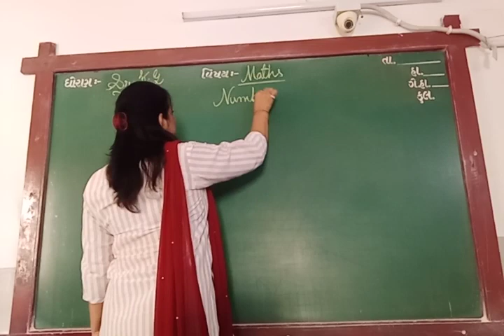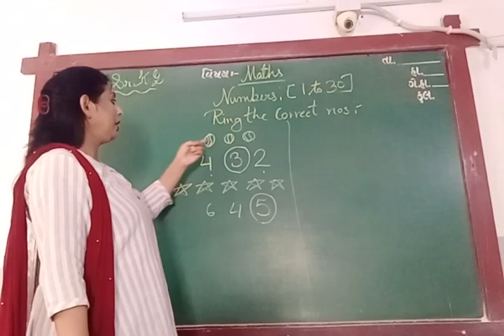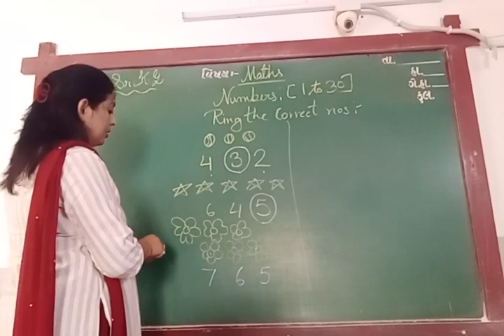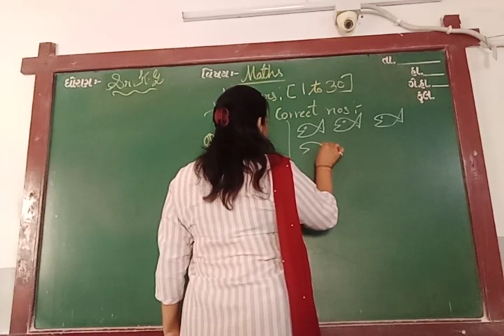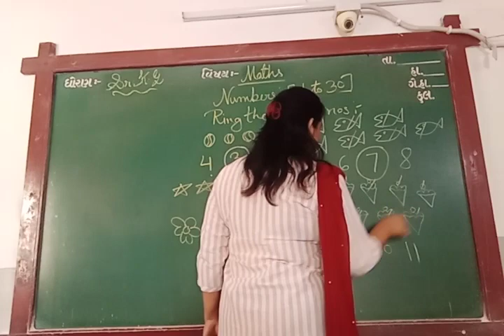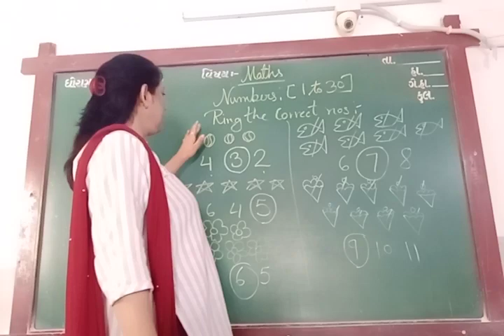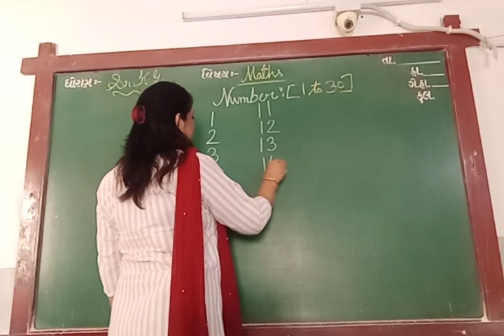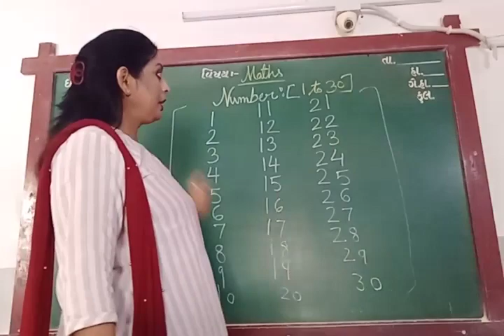ENG MED STD SR KG SUB MATHS COUNT THE NO